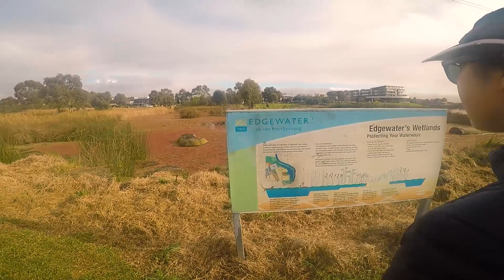Maribyrnong River Trial (24 June 2020)